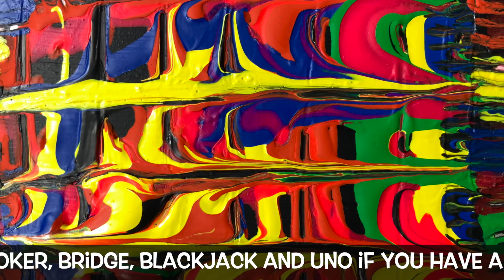#13 | Easy Abstract For Beginners Step by Step | Acrylics & Wood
Do You Want A Shout Out - In My M-F Daily Art Challenge posts I will support one of my supporters.  It Could Be You!  Look for Your Channel Name.  You don't have to follow all.  I will do the same, but I do not do racy channels or nothing even similar.  Let me know when you've done these and I will add you to list for a Shout Out!    Note:  I will also do a separate video Shout Out for these supporters so if you want to be part of it let me know on my Discussion Board.  Share the video(s) that you want mentioned and a playlist or two and I will select from those.  This is all designed to help us grow our small channels and enjoy each others creativeness, too.

Today's painting took its own path. In the end the original colors of the first painting emerged with the bright happy colors...watch and see!

Question of the Day:  What is your favorite magic trick?  Do you know any magic tricks?  Which ones?

Thank you 🙃 for watching.  Happy Painting 👩🏽‍🎨
xoxo - the moody artist